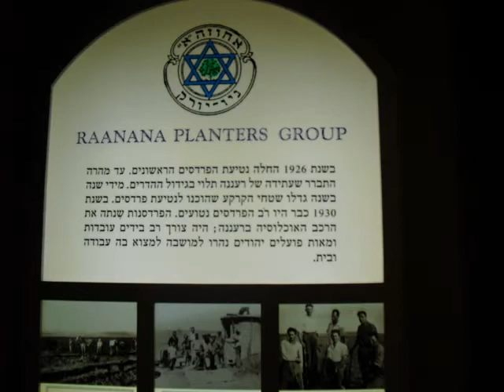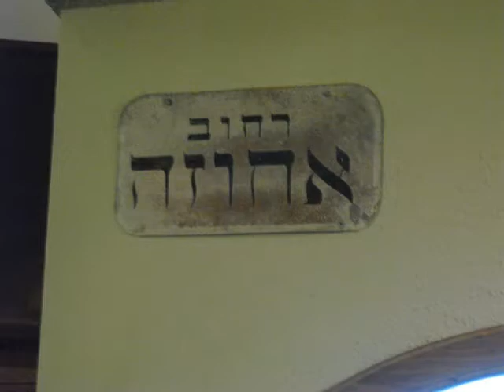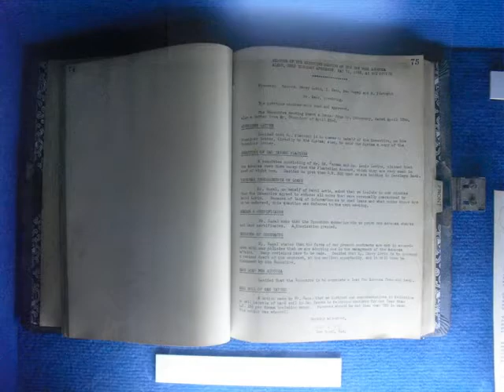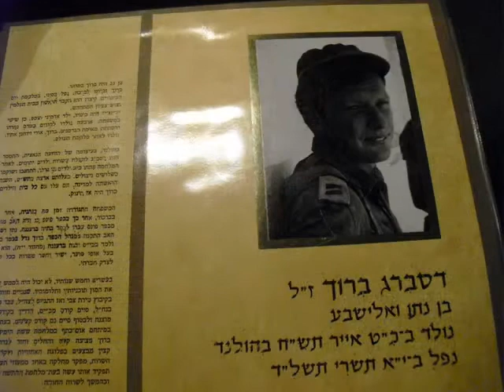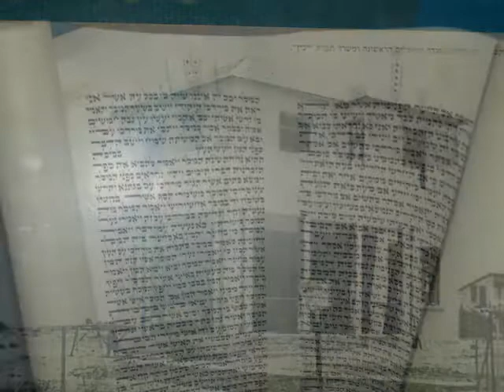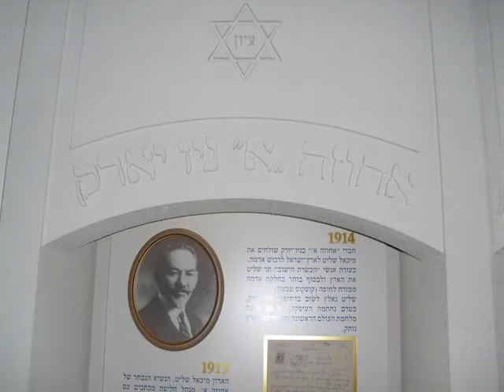ra'anana, israel 2010 (2)